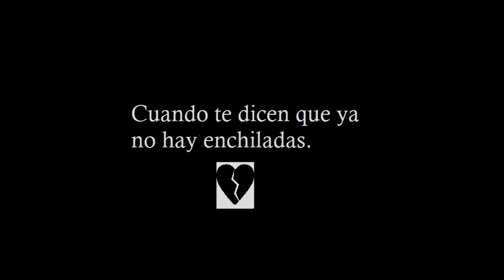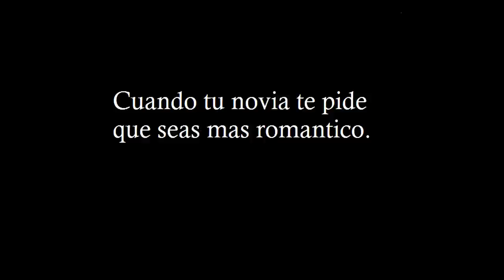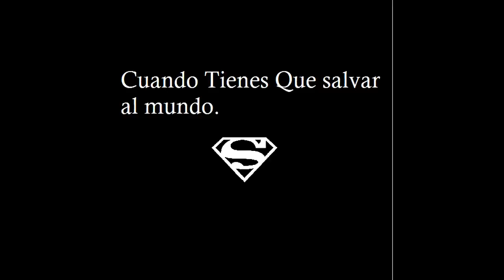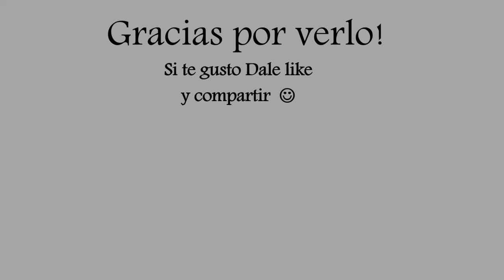Vines Nicaraguenses Chistosos.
Soy Un Buen Chico, Chico porque me llamo Francisco y lo de bueno me lo invente yo :v
Sonrie es Gratis♥ Nica de Corazon.!
Con el Tiempo se mejora!
Nuevo Viners Nica.